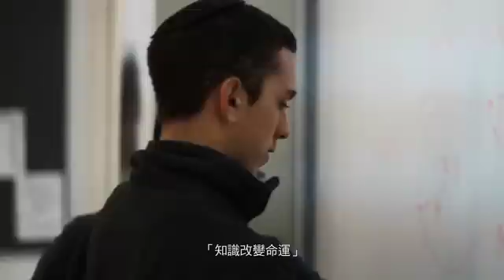汕頭大學與以色列理工大學攜手 於廣東開辦最新科技學院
由李嘉誠基金會(「基金會」)捐資創辦的一所全新理工學院,將引領中國發展在工程、科學和生命科學等領域的教育進程,推動研究與創新。由基金會捐資 1 億 3,000 萬美元創辦的新學院,將於汕頭大學(「汕大」)校園旁興建,並獲全球知名的以色列理工學院全力支持。新學院將命名為「廣東以色列理工學院」(「TGIT」), 開創了廣東省和汕頭市人民政府、以色列理工學院和汕大史無前例的合作關係。新理工學院將首先開設土木工程、環境工程和計算機科學的課程。到2020年，學院將會開設其它課程，包括從機械工程到航天工程的領域。

我們對教育的承諾是長遠的。1981年，李先生創辦了中國唯一私人捐資的公立大學—汕頭大學，承諾支持款額至今達60億港元。汕頭大學是基金會的核心項目，也是推動中國高校教育改革的平台。